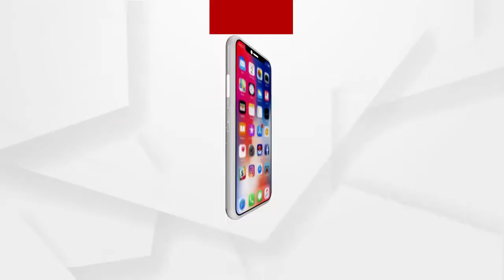ଗୋବରରୁ ପ୍ରସ୍ତୁତ ହୋଇଥିବା ପ୍ରାକୃତିକ ପେଣ୍ଟକୁ ଲଞ୍ଚ୍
ଖଦି ଇଣ୍ଡିଆ ପକ୍ଷରୁ ଗୋବରରୁ ପ୍ରସ୍ତୁତ ହୋଇଥିବା ପ୍ରାକୃତିକ ପେଣ୍ଟକୁ ଲଞ୍ଚ୍ କରାଯାଇଛି । ଏହା ଦ୍ଵାରା ଗ୍ରାମାଞ୍ଚଳରେ ଗରିବ, ଚାଷୀ ଲାଭବାନ ହେବେ. ପ୍ରାକୃତିକ ପେଣ୍ଟକୁ ଲଞ୍ଚ୍ ହେବା ପ୍ରସଙ୍ଗକୁ ନେଇ ଏମିତି କିଛି କହିଲେ କେନ୍ଦ୍ରମନ୍ତ୍ରୀ ପ୍ରତାପ ଷଢଙ୍ଗୀ.